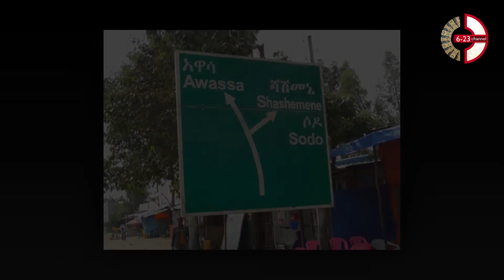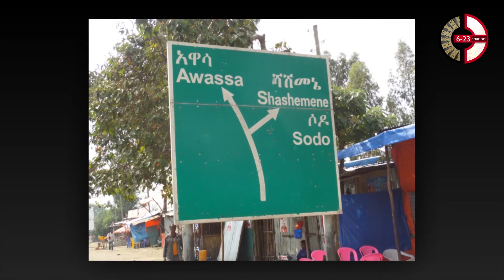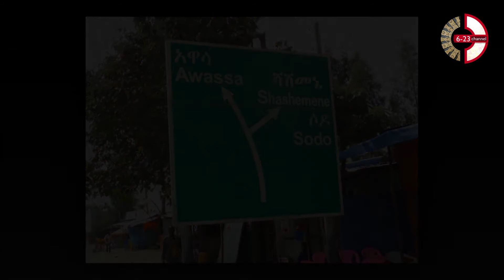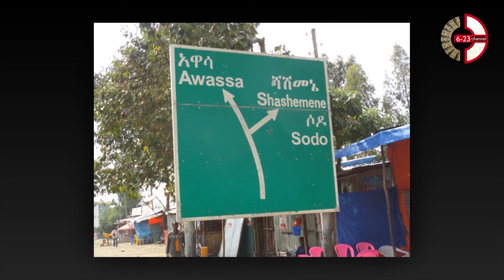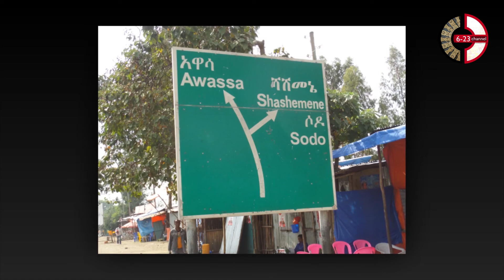የዛ ቤተሰብ ዕጣ new ethiopia crime story 2021